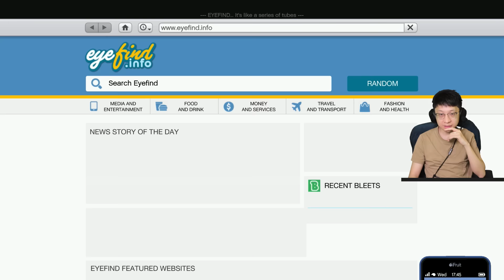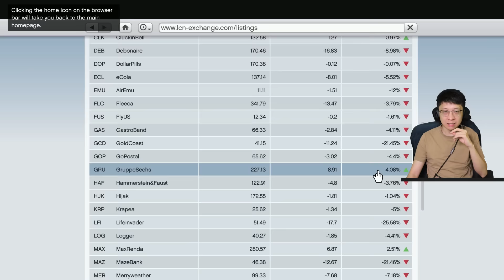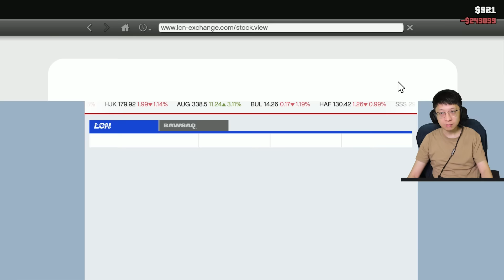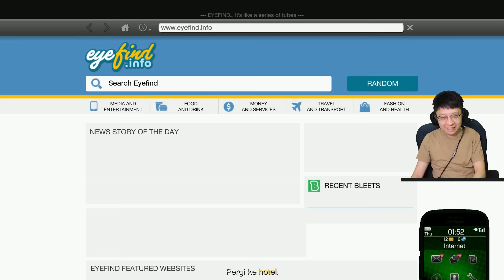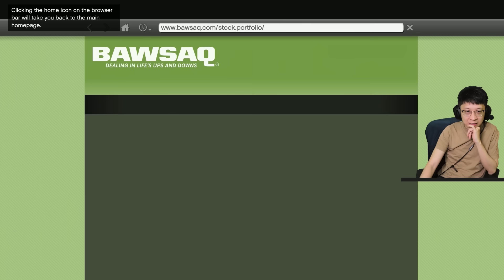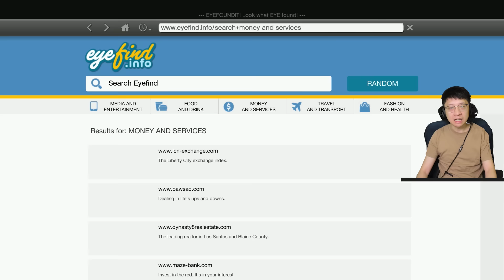Punya Rumah Baru! Usaha Franklin Tak Mengkhianati Hasil - GTA 5 Subtitle Indonesia - Part 7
Setelah berjuang dari nol akhirnya Franklin bisa menikmati sedikit hasil usahanya.. walaupun usahanya ga halal wkwkwk... Selamat menonton!